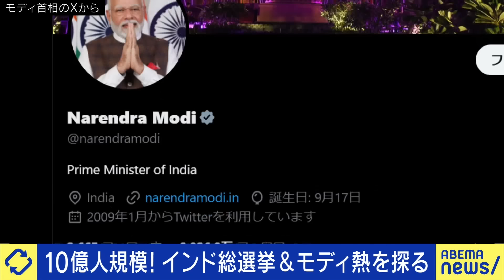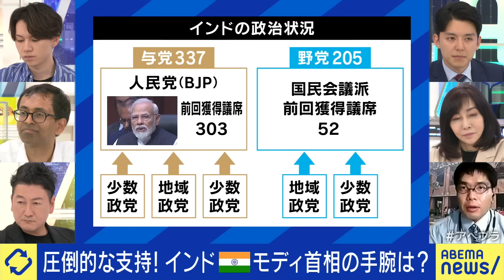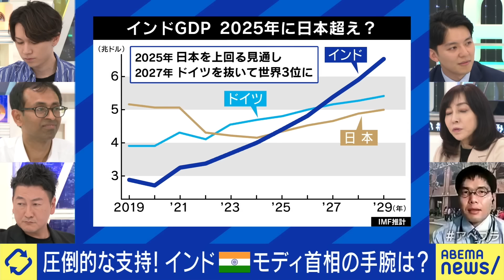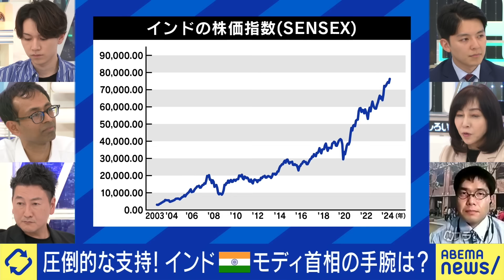【インド】適切な距離感は？米中印のG3体制に？日本外交の転換期？俺様主義の国？モディ首相なぜ人気者に？｜アベプラ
◆続きをノーカットで視聴

【仕掛学】社会課題の解決を？好奇心をくすぐる？人は正論では動かない？行動をどう変える？ひろゆきと議論｜アベプラ

【再審】証拠なぜ非開示？基準やルールなし？検察は逆風をスルー？自民党はやる気ある？ひろゆき&稲田朋美｜アベプラ

◆キャスト
MC：大空幸星
シバラム・プサパティ(インド工科大学卒 半導体企業社員)
中川コージ(IIMインド管理大 公共政策センターフェロー)
岩田温(政治学者「日本学術機構」代表理事)
大槻奈那(金融アナリスト/名古屋商科大学大学院教授)